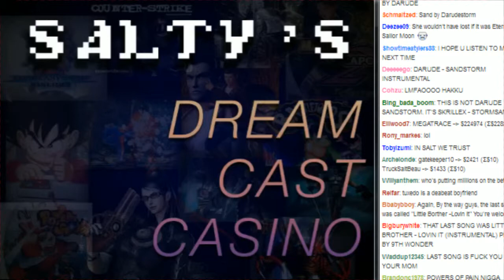Salty's Dream Cast Casino Matches + Cless Alvein vs Sailor Moon